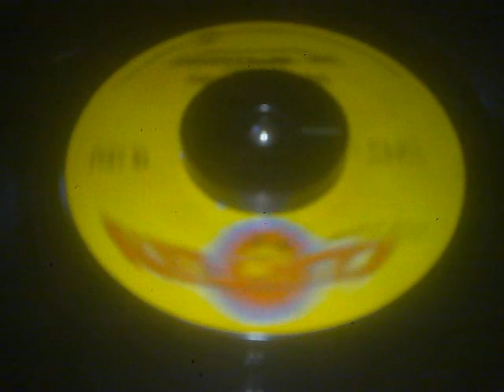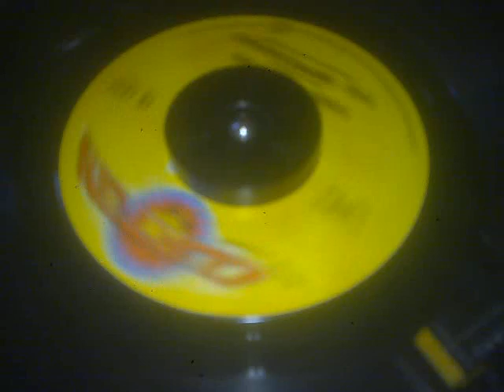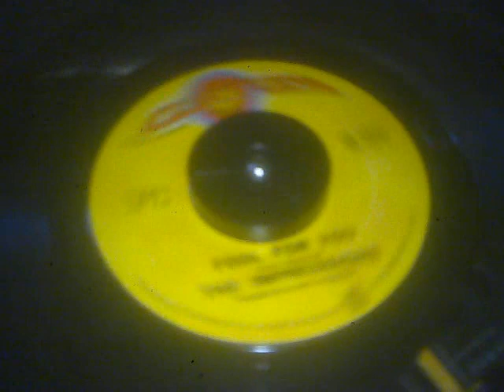the Impressions fool for you